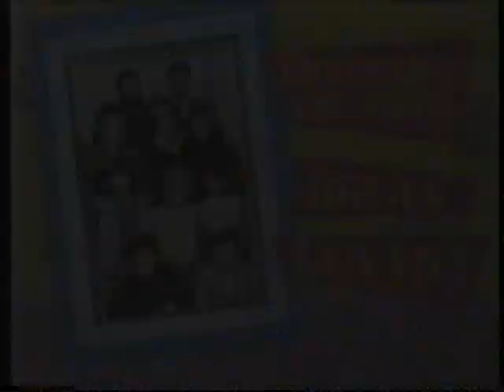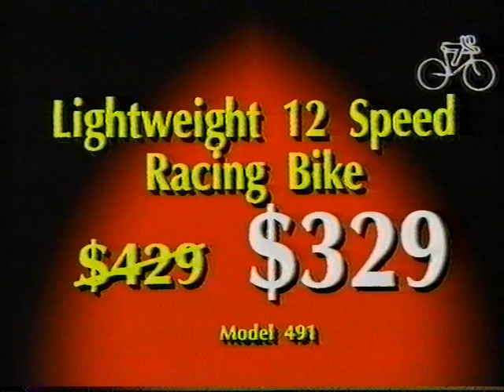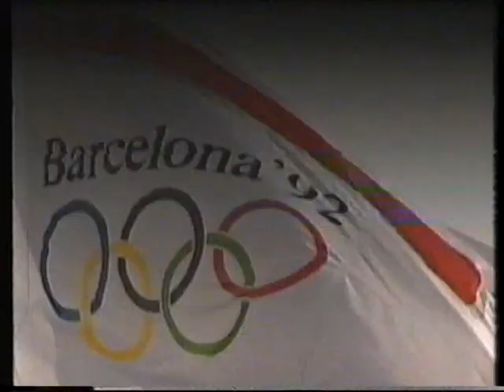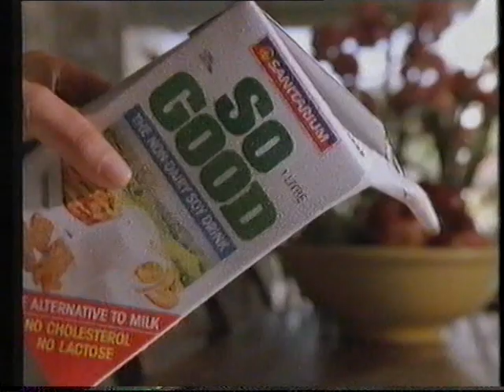New Leave it to Beaver 50 "Got To Get You Out Of My Life" - 04/03/87